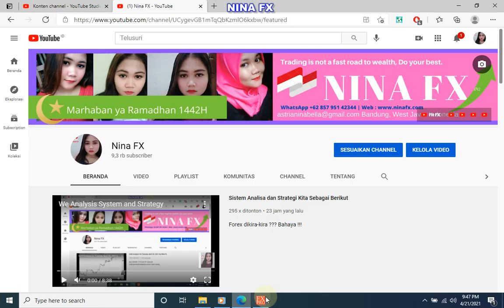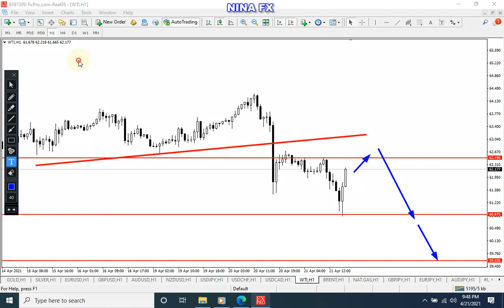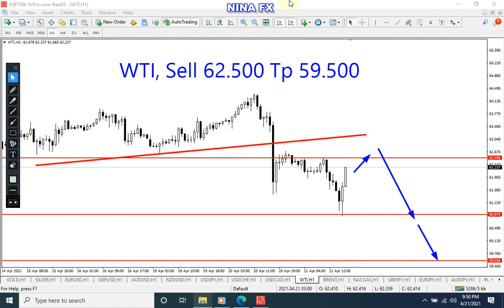WTI Oil Analysis for Thursday April 22, 2021 by Nina Fx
Sell, after there are 3 bullish candlesticks, then the next one is a bearish candlestick around 14 candles down